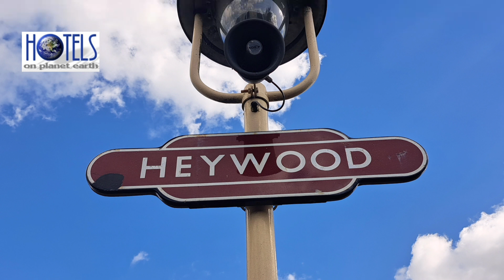33109/D6525 Captain Bill Smith RNR, 1960 BRCW Diesel Electric, BR Railfreight Grey, ELR, Heywood.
Hotelsonplanetearth.com